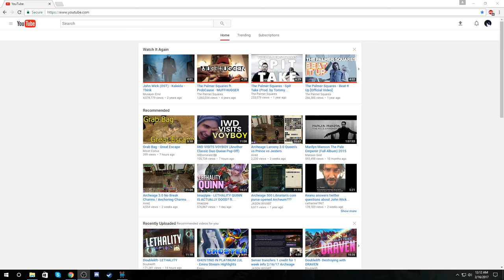The Archeage Academy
I guess I'm playing Archeage :/